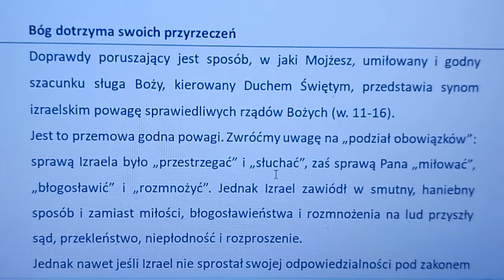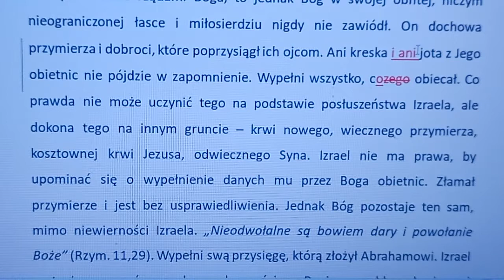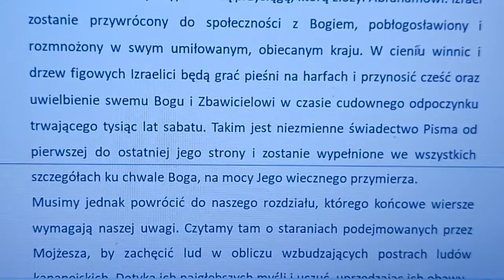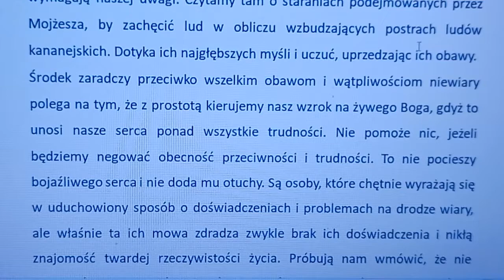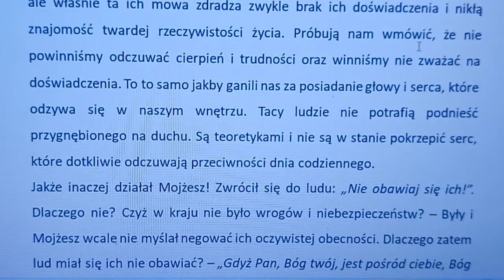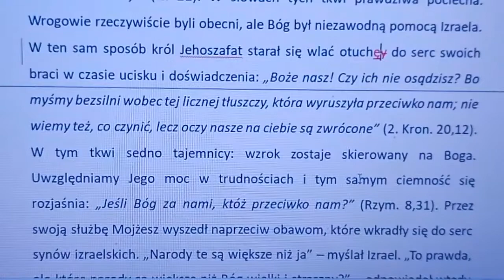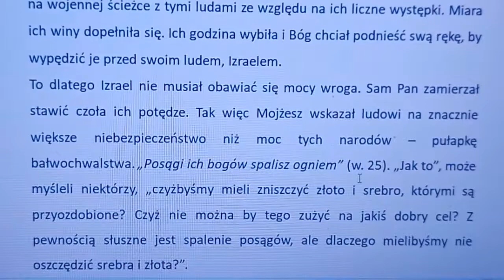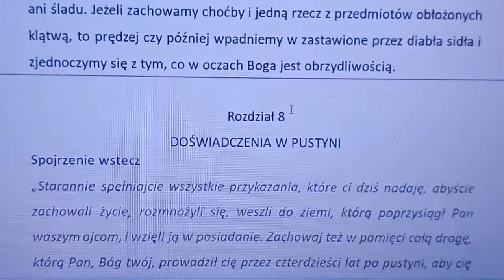Komentarz do Piątej księgi Mojżeszowej rozdział 7D (autor komentarza: Charles Henry Mackintosh)